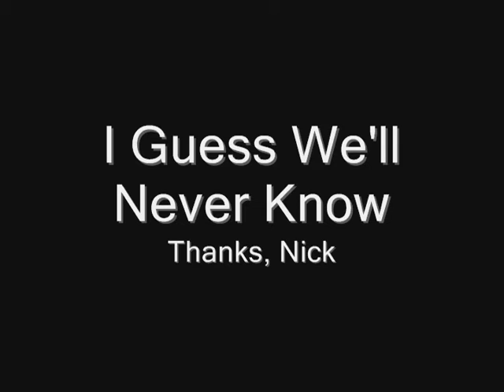Sharkbite The Movie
A day at the sand dunes goes awry